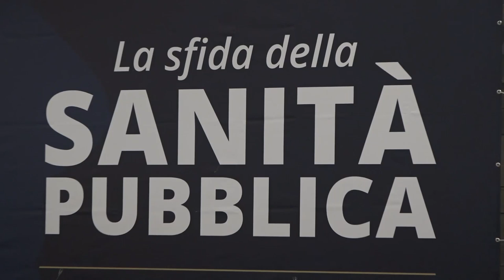Chiude la 18° edizione del Forum Risk. Giannotti: "sono soddisfatto, spero che la città apprezzi"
Nella giornata conclusiva il focus è stato sul cosiddetto welfare di comunità, l'integrazione cioè dei servizi socio sanitari. Una sfida resa sempre più complicata da quella che, nonostante gli annunci del Ministro Schillaci, sembra essere una coperta sempre corta.
E' il senatore Francesco Zaffini, presidente della X commissione affari sociali e sanità che si occupa di previdenza, ad esternare i suoi dubbi.
Dello stesso avviso anche Matteo Biffoni che in veste di presidente dell'Anci, dubita fortemente che le risorse così gestite possano sopperire ai bisogni della popolazione.
Dal Forum escono quindi proposte e soluzioni che possano difendere e riformare il nostro sistema sanitario pubblico per renderlo più vicino al cittadino.